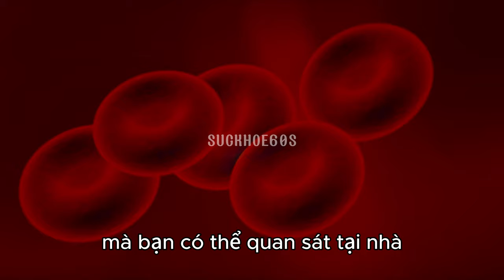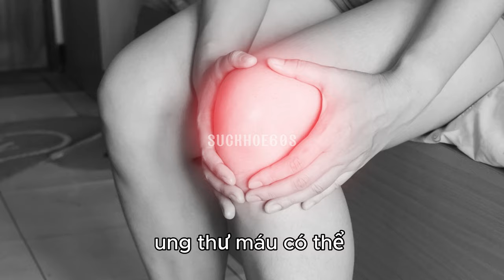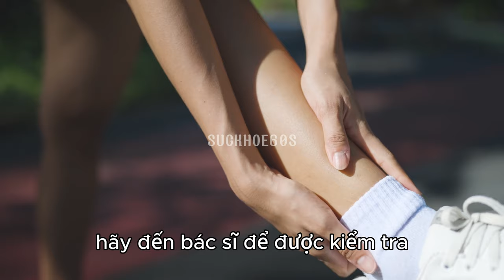5 dấu hiệu nhận biết ung thư máu - Sức khỏe 60s